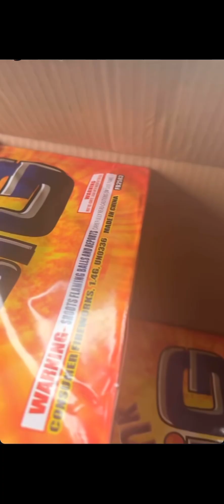Rx papi x Rxknephew 4th of July special 😳🔥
subscribe like and share if your a real one I don't like fake followers show love cuz I show love back and it ain't nun but a little clicking and typing🤝🫡